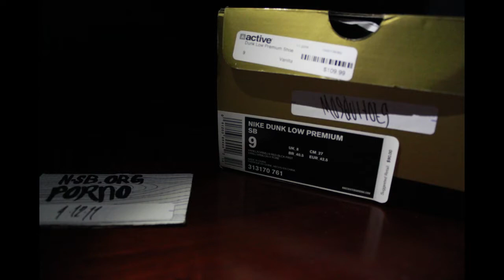New Pick Up Nike SB Dunk Low Premium Mosquitoes (SB vid. 22)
Hey YT, got these mosquitoes a while back, finally decided to post the vid. Hope you guys enjoy and as always sub for more vids to come, peace